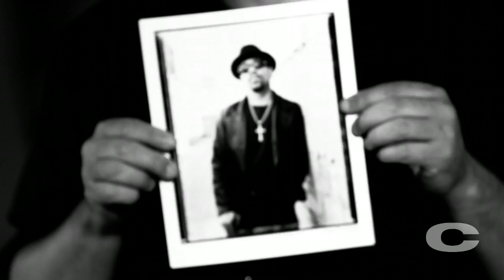GREATEST HITS: Original Gangsta Ice-T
Chris Cuffaro discusses shooting O.G. rapper Ice-T.

This clip was shot as part of Chris's Greatest Hits Project, which includes a feature length documentary.

to see more!